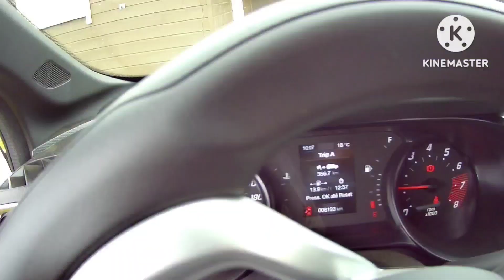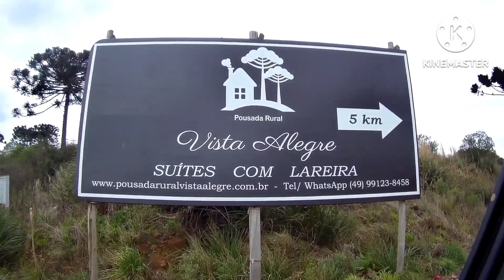Cânions em São José dos Ausentes/RS- EP10 Offroad até a Serra do Rio do Rastro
Saindo do Cânion do Monte Negro, pegamos as estradas isoladas de São José dos Ausentes até a Pousada e Fazenda Paim, e seguimos até Bom Jardim da Serra, tudo por offroad, animais na estrada, um lugar tranquilo junto a natureza.